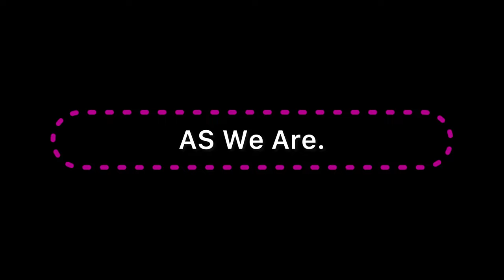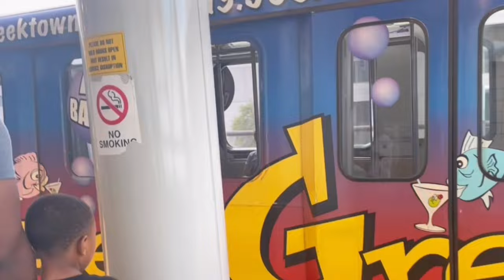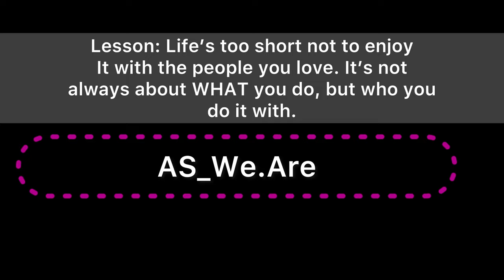Kids First Time on People Mover 2022 familyvlog #vlog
The year is coming to a close and as we sit back and reflect we are so grateful for the moments we shared. We will be sharing some reflections, moments and lessons from the last year. Where has the time gone?

This was the kids first time on the people Mover in downtowndetroit and our first time as adults. We stumbled across some really cool things there this summer. This is one of our many trips downtown. Here are some warm thoughts from summer 2022.